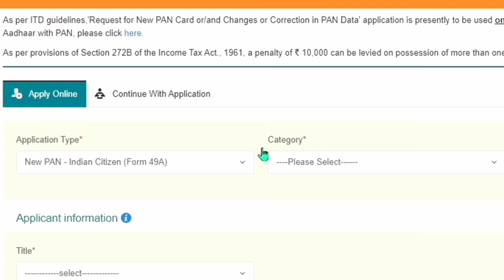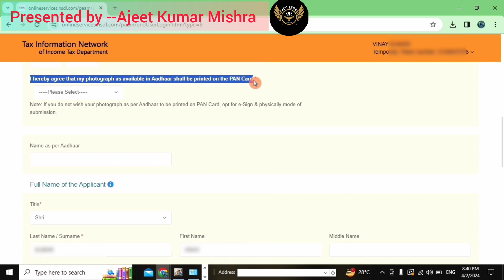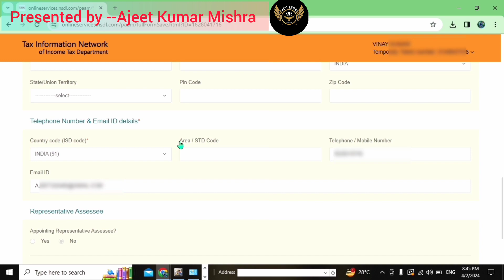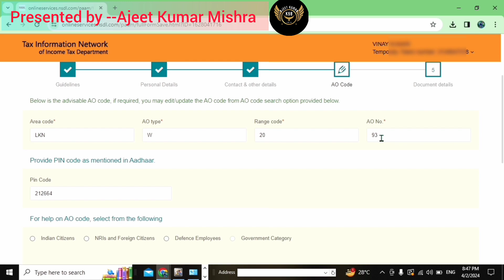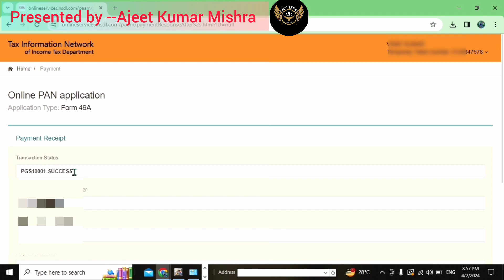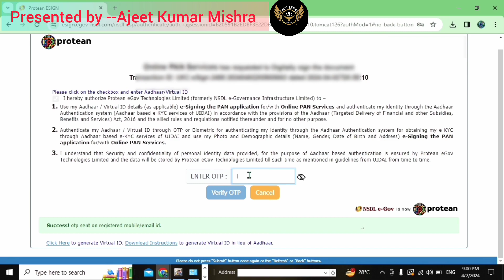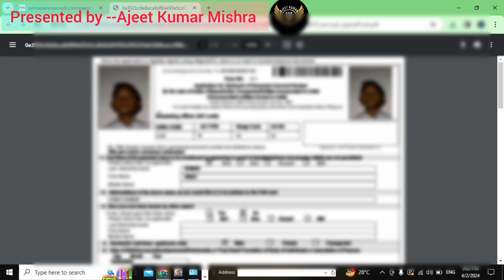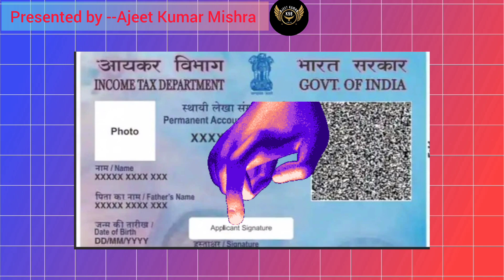New pan card apply online in india ,, pan card kaise banaye ,, how to make nsdl pan in 2024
आप अब अपने सिर्फ आधार कार्ड से पैन कार्ड बना सकते हैं और आपको अपने डॉक्यूमेंट को कही पे भेजने की जरूरत नहीं है सारा काम आप ऑनलाइन घर बैठे सिर्फ अपने मोबाइल से कर सकते हैं .
In this video I have discuss that how to apply for new pan card of india in 2024 .
कुछ महत्वपूर्ण वीडियोस के लिंक में क्लिक करके इन वीडियोस को भी देखिये ---
 . niwas pramaan patra free only 15 rupees mein banana seekhen

3. My instagram user name is aje.et542

Pan card apply online
Pan card apply online in 2024
How to apply for pan card online in india
New pan card apply online in 2024
Nsdl pan card apply online india with signature and photo
Nsdl pan card apply online india 2024
How to apply nsdl pan card online
How to apply nsdl pan card online in 2024  @ksbajeetkumar
the end